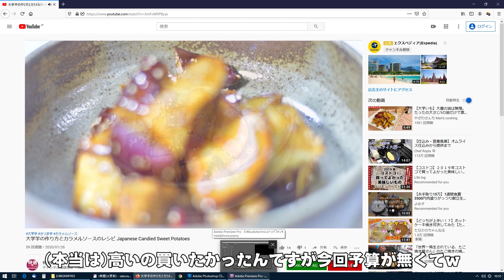audio-technica ヘッドフォン ATH AVA500 レビュー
今で使っていたSONYのMDR-7506を断線させてしまったので急遽5,000円前後で買えるヘッドフォンを探してみました。
色んなメーカーのを聞き比べた結果、audio-technicaの ATH AVA500がダントツで気に入ってしまい即購入！
軽くレビューしてみました。
SONYのMDR-7560に比べたら若干劣る気もしますが、この価格でこのスペックなら文句ないです。

型式：オープンエアーダイナミック型
ドライバー：φ53mm CCAWボビン巻きボイスコイル
出力音圧レベル：96dB/mW
再生周波数帯域：15～27,000Hz
最大入力：700mW
インピーダンス：35Ω
質量：約275g
プラグ：φ6.3mm標準/φ3.5mmミニ 金メッキステレオ2ウェイ
コード：3.0m(L側片出し)